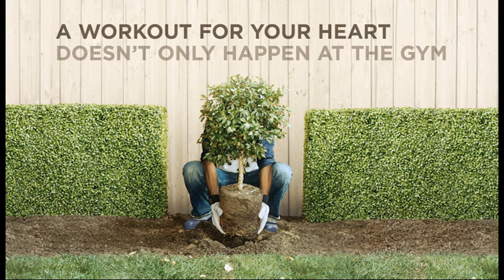Heart & Stroke Awareness Month 2016 (English)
Most people know that exercise is good for you, but many regard sport or gym as the only form of exercise. There are many forms of physical activity that are great for cardio health, our campaign highlights these everyday activities, their proven benefits and encourages people to embrace them as exercise.